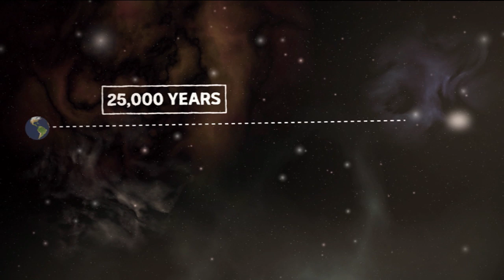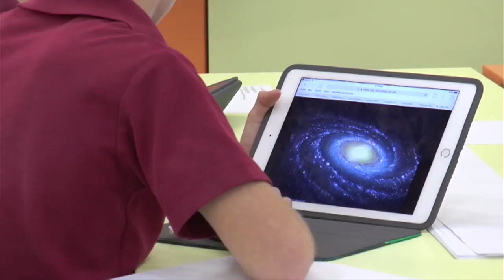Space Messages - Behind the News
Have you ever wondered what you would say if you could send a message into space? Some kids in WA are working on messages that will soon be transmitted 4 light years away. But what are they planning to say?